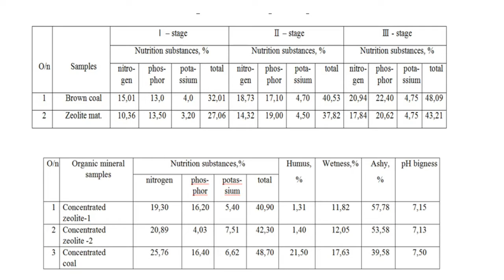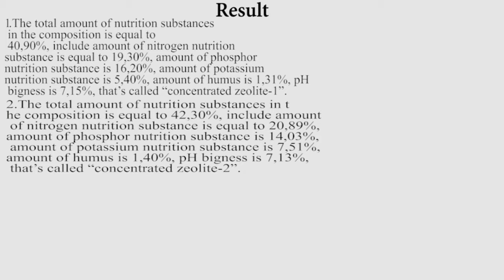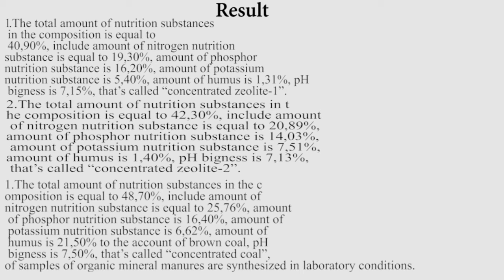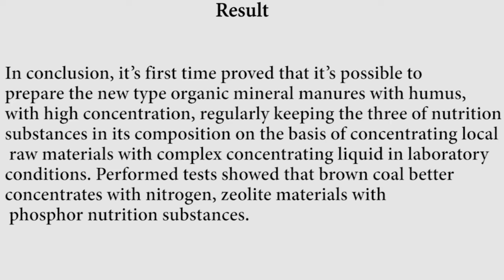Turkmenistan Working out the scienfitic basis of producing ecological safety organic mineral manures